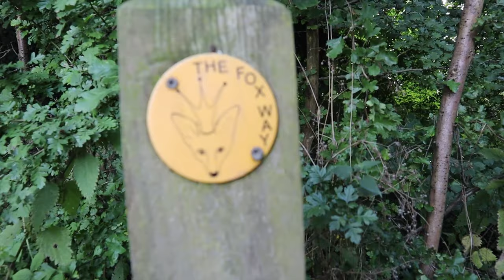Visiting THE SILENT POOL | Surrey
Driving along the A25 within the Surrey Hills of Outstanding Natural Beauty, I stop to visit the well-known ancient Spring known as The Silent Pool. The Pool is a spring-fed lake at the foot of the North Downs and mflows out into the adjacent Sherbourne Pond (sunk in 1662. History, Legends and Agatha Christie are all part of this ancient Spring’s Story. Too many this is a Sacred Site and it’s a fascinating place to visit. Since 2014, water from The Silent Pool has also been used in the production of Gin on a site adjacent to the Spring.

Recorded: Tuesday 13th August 2019